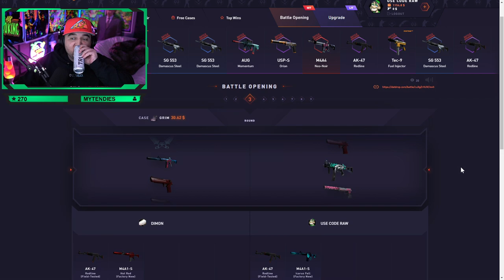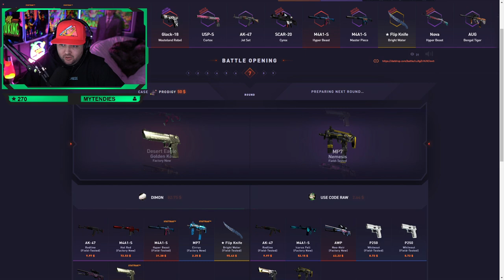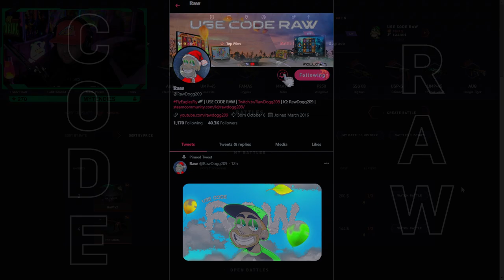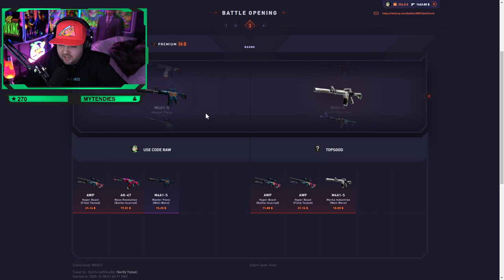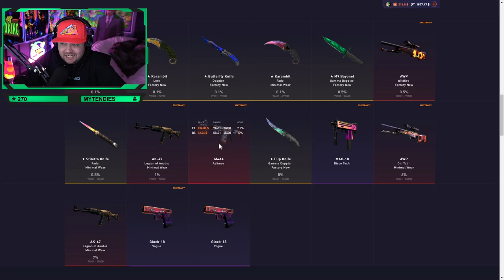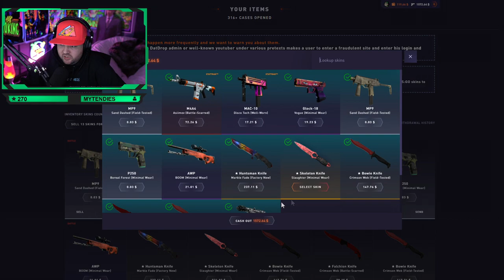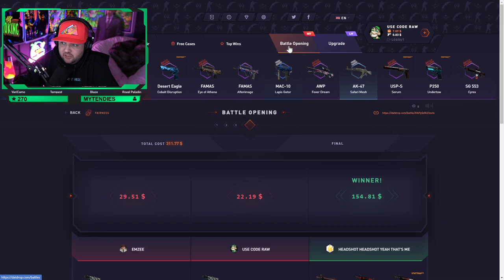GOING FOR KING OF THE CROWN CASE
ad ethereum slot datdrop slots crypto